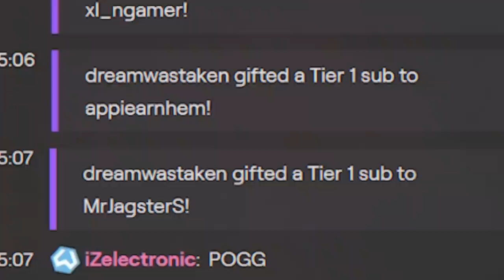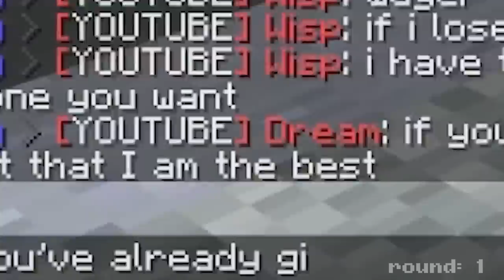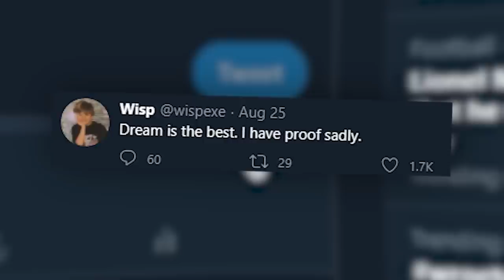Dream Challenged Me To A Fight...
Dream Challenged Me To A Fight... (Minecraft 1v1 Challenge)

This is the Minecraft 1v1 you've all been waiting for... well, at least some of you have. On Twitch I constantly get asked to go up against Dream in Manhunt, Speedruns, Death Swap etc. but today... WE FIGHT! 5 likes?